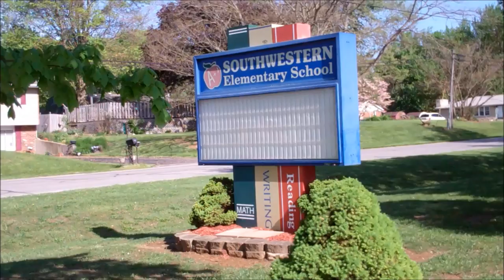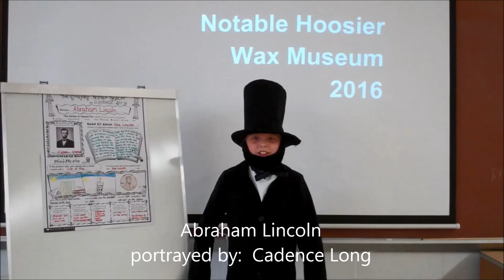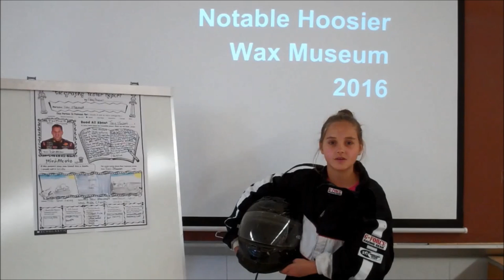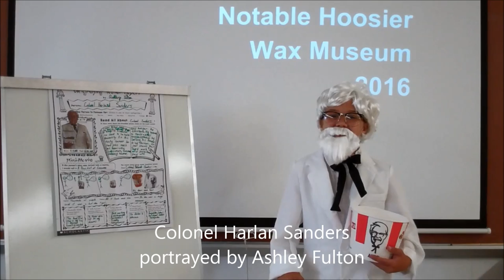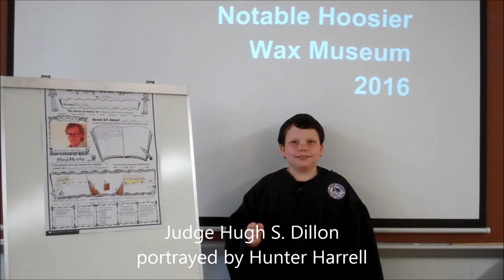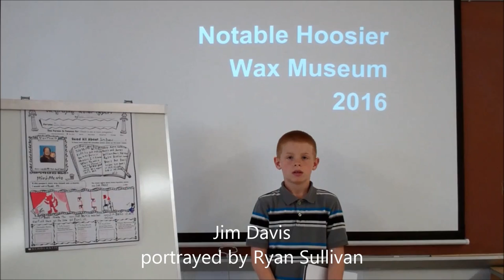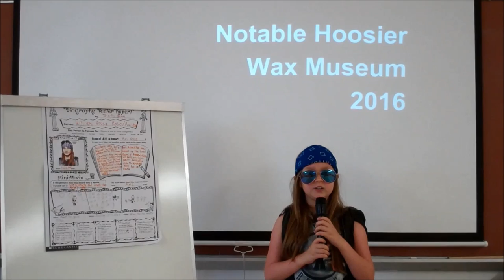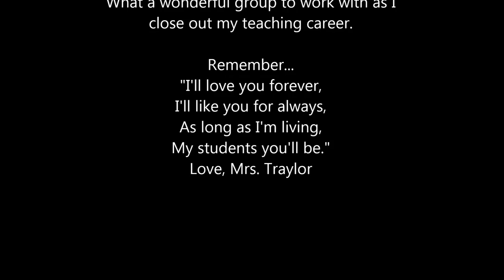Notable Hoosier Wax Museum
Mrs. Cindy Traylor's Fourth Grade Class presents the Notable Hoosiers Wax Museum.  Each student researched and portrayed a person from the Indiana Historical Society Notable Hoosiers List.